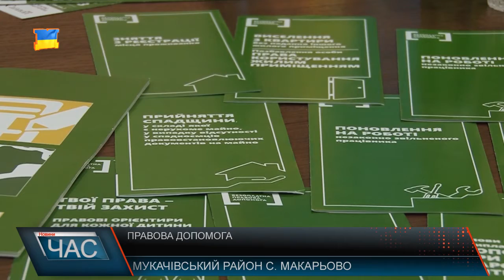Правова допомога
Також Іван Алмаші розповів які питання до них, у людей виникають найчастіше. Розповіли і про те, хто може звертатися, і в яких випадках за безкоштовною правовою допомогою. Питання землі, спадщини, майна, трудові відносини та інше цікавило людей  під час зустрічі, вони кажуть  отримали доступне пояснення та консультацію від правозахисників. Звертатися по допомогу краяни можуть, і в мобільні інформаційні пункти, які регулярно з'явлються у населених пунктах області.
Тож у підсумку до громади донесли інформацію про безоплатну правову допомогу, хто може її отримати, куди потрібно звертатися, розмежовано поняття первинна та вторинна правова допомога, такі зустрічі будуть проводитися і надалі.